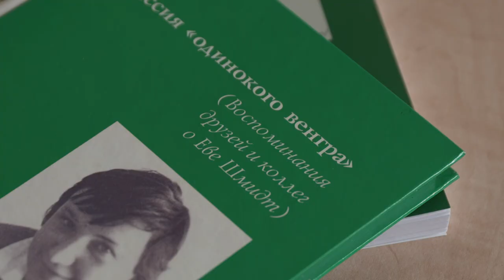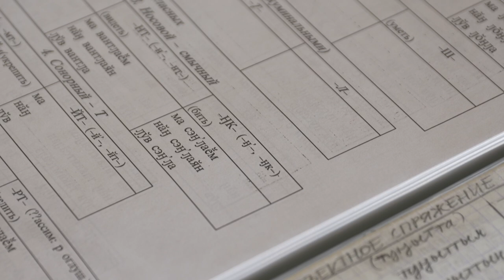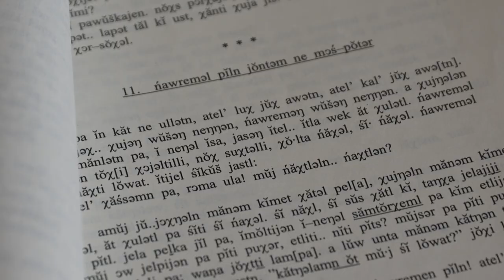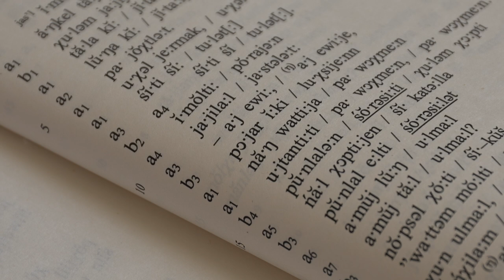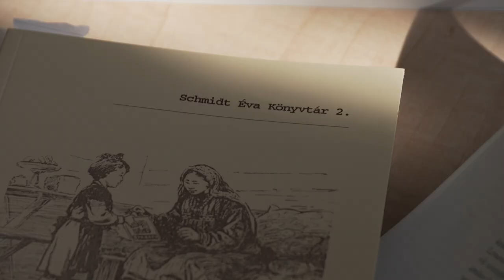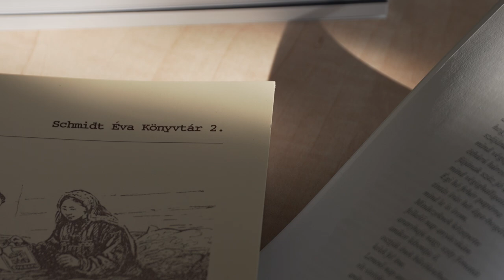EtnoKultúra 16. epizód részlet - Ruttkay-Miklián Eszterrel Schmidt Éva hagyatékát gondozzuk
A 16. adás tartalmából:

- Barangolunk a Néprajzi Múzeum új, Zárvatermő című kiállításában
- A Hagyományok Házában Sisi királyné és a népművészet kapcsolatát vizsgáljuk
- Ruttkay-Miklián Eszterrel Schmidt Éva hagyatékát gondozzuk
- A Bartók fonográfhengerek letétbe helyezésével is foglalkozunk

Megszólalók:
Kemecsi Lajos - a Néprajzi Múzeum főigazgatója
Czingel Szilvia - néprajzkutató, a Hagyományok Háza Népi Iparművészeti Múzeumának vezetője
Ruttkay-Miklián Eszter - nyelvész, Nyelvtudományi Kutatóközpont, Bölcsészettudományi Kutatóközpont
Vásárhelyi Gábor - Bartók Béla jogutódja
Maczó Villő Ilona - a Néprajzi Múzeum Hangtárának muzeológus asszisztense
Boudny Ferenc - a Néprajzi Múzeum Hangtárának hangtechnikusa